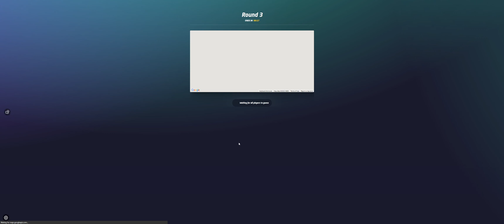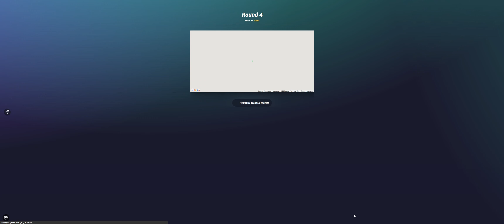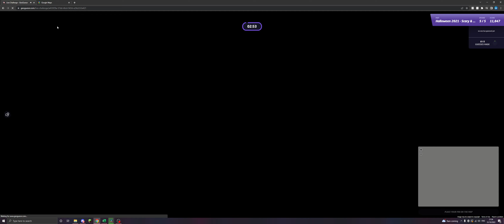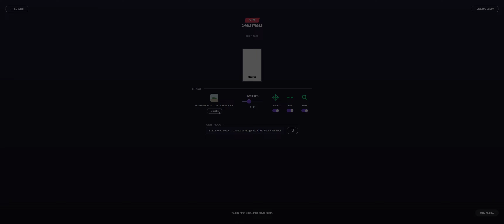Scariset places in Geoguessr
Here's just one of the many games I've played with friends,
check out the people in this video: